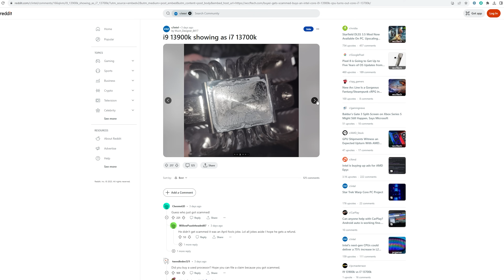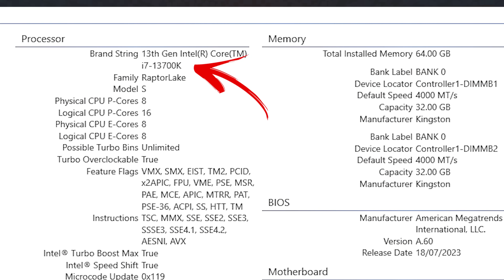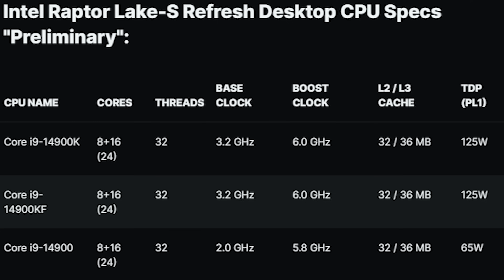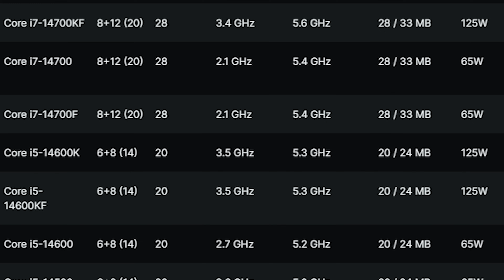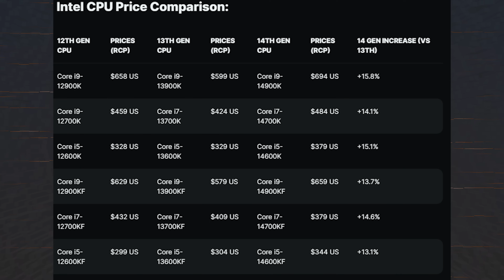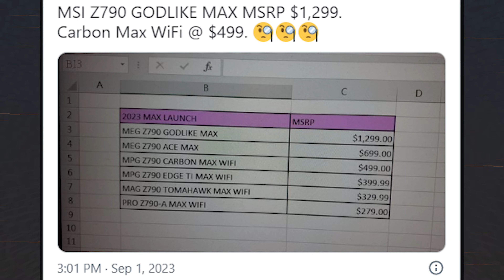اذكى عملية نصب بمعالج انتل | الجيل ال 14 اغلى من قبل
DESK GEAR
CAPTURE CARD
KEYBOARD : Custom
MOUSE PAD
MAIN HEADSET
SECONDARY HEADSET
PODCAST MIC
Audio Interface